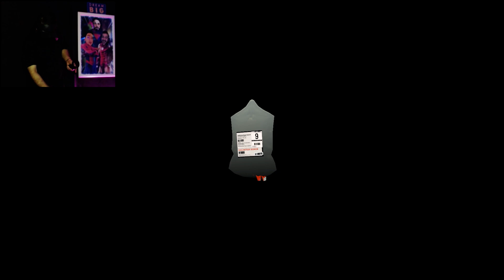جربت اكون دكتور بالواقع الافتراضي و عملت اصعب عمليه 😂🤣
●▬▬▬▬▬▬▬▬▬التواص الاجتماعي ▬▬▬▬▬▬▬▬▬●

67.450  أخ وأخت 😍😍